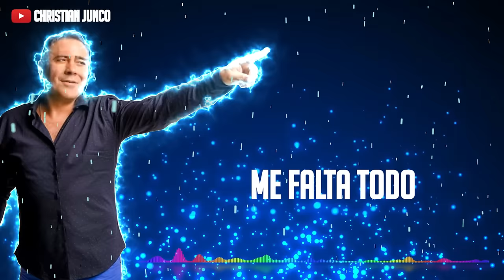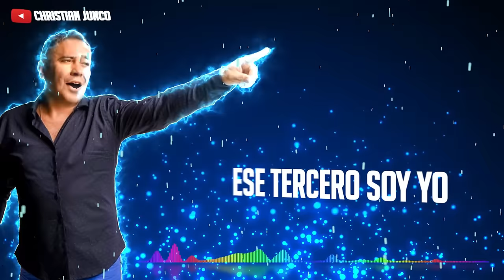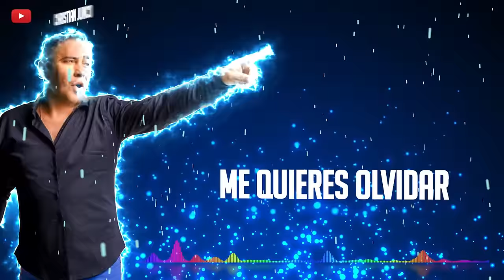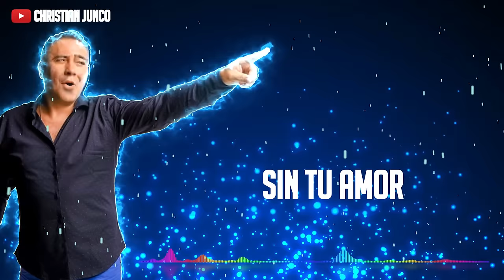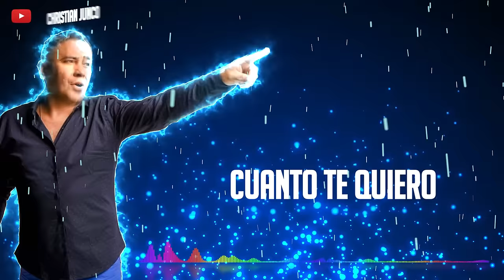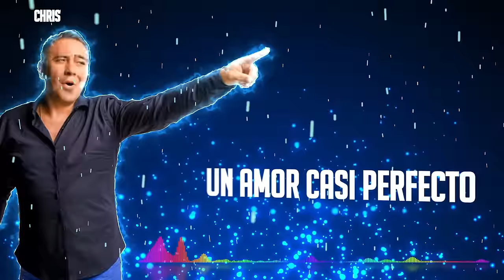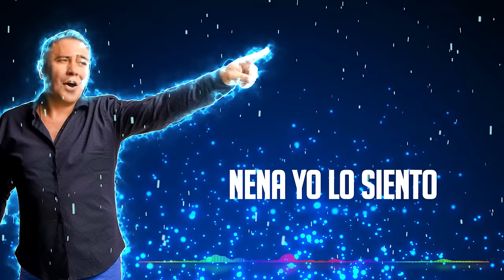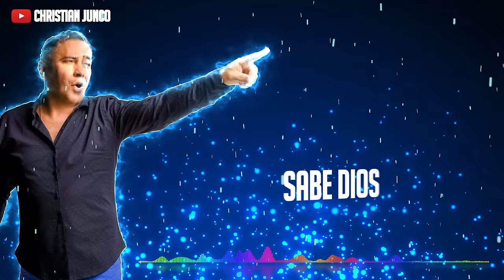Exitos Del Loco Amato Enganchados ❌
DJ CHRISTIAN - CHRISTIAN JUNCO
❌Canal de Dj Christian
UN ENGANCHADO QUE HARÁ HISTORIA

❌Descargalo por Mediafire:
❌Link Al Final De La Descripción

00:00 - 02:33 - 01-CARIÑO MIO
02:33 - 04:57 - 02-MUJER INDECENTE
04:57 - 07:38 - 03-Y AHORA TE VAS
07:38 - 09:56 - 04-VIVES
09:56 - 12:07 - 05-ME FALTA TODO
12:07 - 15:45 - 06-SEÑORA
15:45 - 17:50 - 07-EL AMOR QUE SOÑE
17:50 - 19:58 - 08-DOS CORAZONES ROTOS
19:58 - 22:50 - 09-ESE TERCERO SOY YO
22:50 - 26:06 - 10-AMOR DE HOTEL
26:06 - 28:44 - 11-ME QUIERES OLVIDAR
28:44 - 30:59 - 12-QUERIDA
30:59 - 34:26 - 13-SIN TU AMOR
34:26 - 36:46 - 14-COMPARAME
36:46 - 39:40 - 15-APRIETAME
39:40 - 43:28 - 16-VETE CON EL
43:28 - 47:24 - 17-CUANTO TE QUIERO
47:24 - 51:10 - 18-TENTACION
51:10 - 54:15 - 19-UN AMOR CASI PERFECTO
54:15 - 56:41 - 20-PALOMA MENSAJERA
56:41 - 1:00:09 - 21-NO LO BESES
1:00:09 - 1:03:14 - 22-SIN PRINCIPIO NI FINAL
1:03:14 - 1:07:36 - 23-FELIZ CUMPLEAÑOS
1:07:36 - 1:09:53 - 24-ROSAS Y ESPINAS
1:09:53 - 1:14:13 - 25-AMOR DE ALQUILER
1:14:13 - 1:17:47 - 26-ES MENTIRA
1:17:47 - 1:20:19 - 27-NENA YO LO SIENTO
1:20:19 - 1:24:29 - 28-COMO YO
1:24:29 - 1:28:16 - 29-SABE DIOS
1:28:16 - 1:29:21 - 30-VUELA
1:29:21 - 1:30:37 - 31-CUARTETO
1:30:37 - 1:34:39 - 32-EL 22